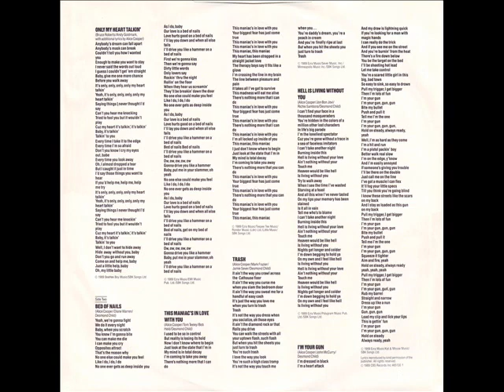Alice Cooper - Hell Is Living Without You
I can't find your face in a
Thousand masquerades
You're hidden in the colors of a
Million other lost charades
In life's big parade
I'm the lonliest spectator
'Cause you're gone without a trace in
A sea of faceless imitators
I can't take another night
Burning inside this
Hell is living without your love
Ain't nothin' without your
Touch me
Heaven would be like hell
Is living without you
Try to walk away
When I see the time I've wasted
Starving at a feast
And all this wine I've never tasted
On my lips your memory has been
Stained
Is it all in vain
Tell me who's to blame
Burning inside this
Touch me
Nights get longer and colder
I'm down and begging to hold ya
On my own and I feel like hell